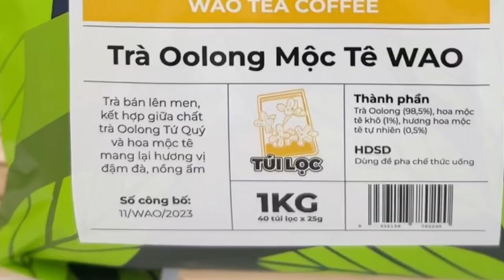Trend gì đó? Có WAO lo | Trà mãng cầu tiện dụng, dễ làm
TRÀ MÃNG CẦU TIỆN DỤNG DỄ LÀM

💫 Với sự tiện lợi, dễ sử dụng, Trà Oolong Mộc tê mang tới tinh thần nhanh gọn đáp ứng nhanh chóng nhu cầu của khách hàng cho quá của bạn.
💐 Vị đậm đà của Oolong Tứ Quý hòa quyện hương vị ngọt dịu nồng ấm của hoa mộc tê cùng với sự kết hợp hài hòa giữa độ ngọt chua, thơm vừa phải của mãng cầu, giúp bạn kể câu chuyện đầy tinh tế với ly trà trái cây của mình.

✨ Còn gì tuyệt hơn, vào một ngày nắng nóng, thưởng thức độ ngọt mềm của mãng cầu cùng với hương thơm, đậm đà của trà?!

📄 CÔNG THỨC 📄
- Mãng cầu (đã qua sơ chế): 100gr
- Nước cốt tắc: 5ml
- Nước đường: 20ml
- Nước lọc: 50ml
- Nước cốt trà Oolong Mộc Tê: 50ml

👉 Mời bạn cùng thưởng thức!
TRUNG TÂM ĐÀO TẠO WAO BARISTA
Địa chỉ: 32 Tiền Giang, Phường 2, Quận Tân Bình, TP HCM
| Hotline: 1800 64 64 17